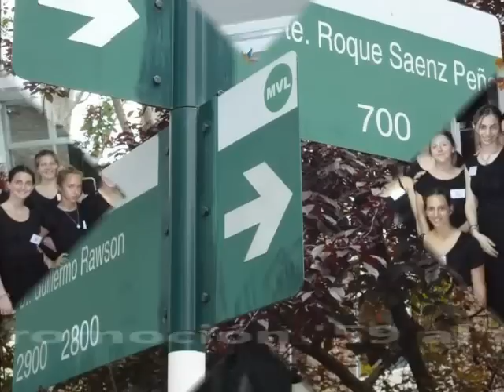ALUMNI 2014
Más de 700 exalumnos compartieron encuentros con ALUMNI San Andrés durante este año 2014.
Seguiremos compartiendo juntos en el 2015.. ¡Los esperamos!